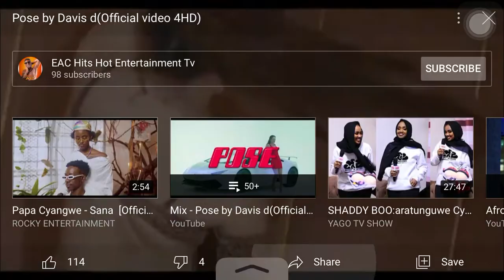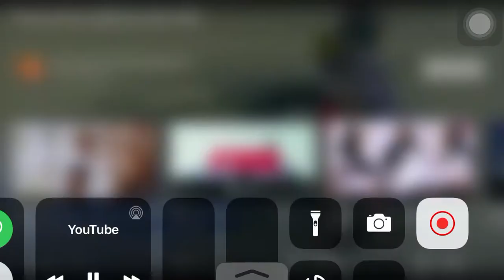pose by davisd